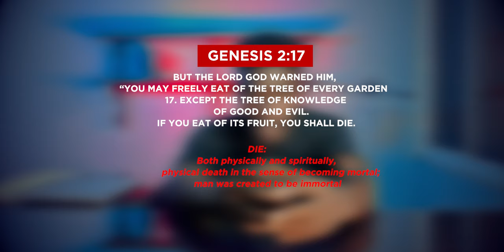RELIGION IS POISON: DR. John Lennox vs Christopher Hitchens.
In this compelling debate, renowned Oxford mathematician and philosopher of science, Dr. John Lennox, faces off against the provocative and articulate author Christopher Hitchens. Watch as these intellectual titans engage in a thought-provoking discussion on the topic: "Religion is Poison."

Dr. Lennox, a devout Christian, brings his deep knowledge of science and theology to the table, challenging the idea that religion is inherently harmful. Opposing him is Christopher Hitchens, an outspoken critic of religion, who argues that faith is detrimental to society and human progress.

Join us for an engaging and insightful exchange of ideas, as these two prominent figures explore the impact of religion on humanity. Whether you're a believer, skeptic, or simply curious, this debate promises to stimulate your thinking and provoke meaningful reflection on one of the most significant issues of our time.